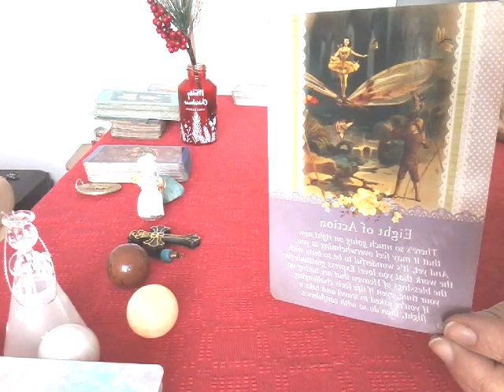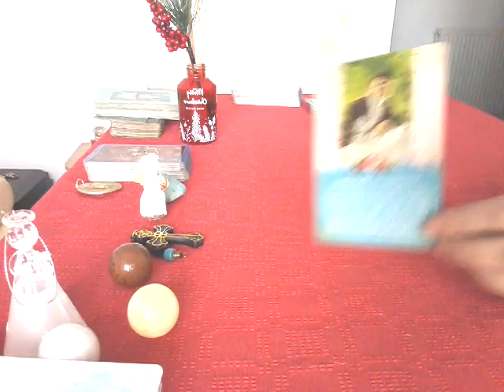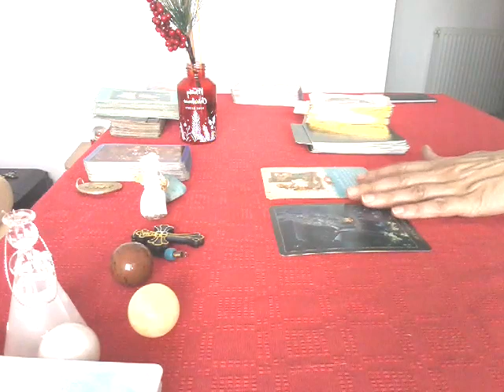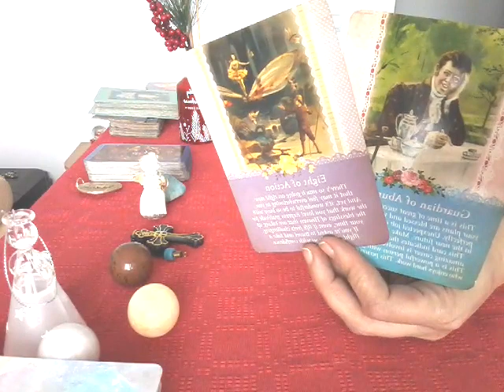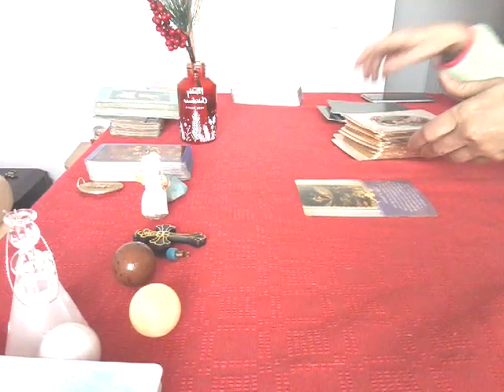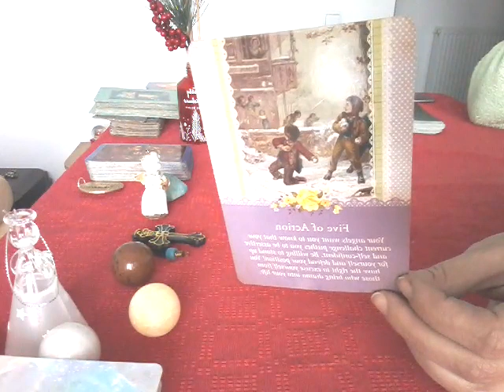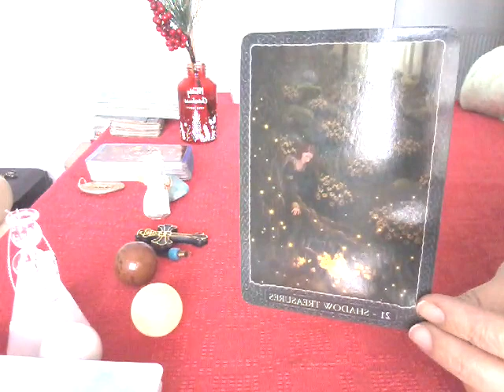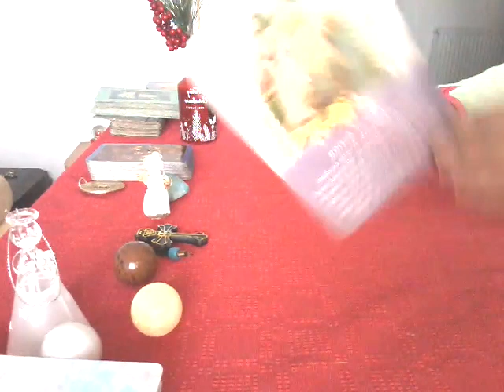Horoscopul zilei 12 ianuarie 1 parte